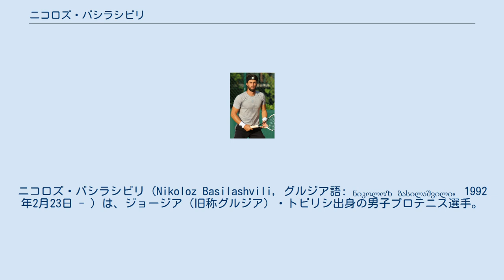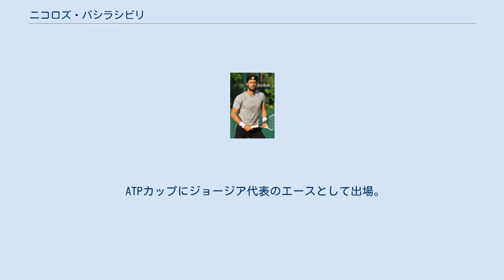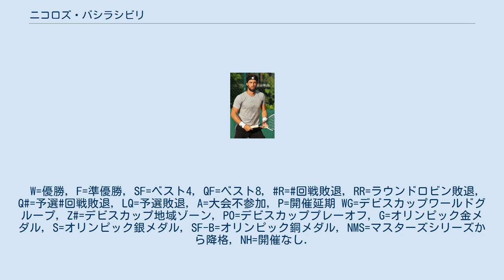ニコロズ・バシラシビリ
ニコロズ・バシラシビリ（Nikoloz Basilashvili, グルジア語: ნიკოლოზ ბასილაშვილი, 1992年2月23日 - ）は、ジョージア（旧称グルジア）・トビリシ出身の男子プロテニス選手。
ATPツアーではシングルスで5勝を挙げている。
自己最高位はシングルス16位。
 ジョージア国籍の選手で初のATPツアーシングルス優勝者。
 ジュニア時代にジュニアグランドスラムに出場したことはない。
ITFジュニアサーキットにおける優勝は、"G4 Tennis Express tournament"の1大会のみ。
 2015年全仏オープン男子シングルスで予選を通過し、グランドスラム初出場を果たす。
1回戦でタナシ・コキナキスに敗れた。
同年のウィンブルドン選手権でバシラシビリは躍進する。
1回戦でファクンド・バグニスに勝利し、グランドスラム初勝利を果たすと、2回戦で過去3度ウィンブルドンベスト8がある第15シードのフェリシアーノ・ロペスを7-5, 3-6, 6-3, 2-6, 6-4で破る番狂わせを起こした。
3回戦で第20シードのロベルト・バウティスタ・アグートに6-7(4), 0-6, 1-6で敗れた。
7月27日付の世界ランキングで90位となり、ジョージア国籍の選手としてイラクリ・ラバーゼ以来のトップ100入りを果たした。
 2016年は7月のオーストリア・オープンでは初めてATPツアーの決勝に進出した。
決勝でパオロ・ロレンツィに3-6, 4-6で敗れ、準優勝となった。
10月のエルステ・バンク・オープンでは1回戦で世界ランク10位のトマーシュ・ベルディヒを6–4, 6–7(5), 7–5で破った。
 2017年は2月のソフィア・オープンでは2回戦で世界ランク8位のドミニク・ティームを破るなど、ベスト4進出。
翌週のメンフィス・オープンではツアーで2度目の決勝進出を果たす。
決勝でライアン・ハリソンに1-6, 4-6で敗れ準優勝となった。
 2018年は7月のドイツ国際オープンでは予選から勝ち進みツアーで3度目の決勝進出。
決勝で前回優勝者のレオナルド・マイエルに6-4, 0-6, 7-5で勝利し、ツアー初優勝を果たした。
全米オープンではグランドスラムで初の4回戦進出。
チャイナ・オープンでは決勝で第1シードのフアン・マルティン・デル・ポトロに勝利してツアー2勝目を挙げた。
 2019年3月には自身の最高ランキング16位を記録し、ジョージア人選手史上最高ランキングを更新した。
2019年は5月のリヨン・オープンでジョー＝ウィルフリード・ツォンガを下して4強入りするも、準決勝でフェリックス・オジェ＝アリアシムに敗れた。
その後は早期敗退が続いたが、前年優勝のドイツ国際オープンでは準決勝で第2シードのアレクサンダー・ズベレフを破り決勝に進出。
決勝ではアンドレイ・ルブレフに7-5, 4-6, 6-3で勝利して連覇を果たした。
 ATPカップにジョージア代表のエースとして出場。
結果はラウンドロビン敗退で終わったがウルグアイ戦でのパブロ・クエバスとの対戦中にクエバスが審判から「Lack of Effort」(プロらしくないプレー)により警告を受け、クエバス自身その判定に納得がいかず途中棄権をしようとしたが、クエバスの気持ちに同意して、棄権しないように説得し、試合が再開した。
素晴らしいバシラシビリの対応に会場は歓喜した。
 全豪オープンは2回戦敗退。
そこから調子が上がらず、3月のデビスカップでは世界732位のエストニア人選手にストレートで敗れた。
 その後は新型コロナウイルス感染症流行の影響でツアーが中断になったが、中断中の5月には元妻への暴力の嫌疑から逮捕されてしまうこともあった。
本人は否認。
8月にツアーが再開するも、1勝もできなかった。
 2021年年始のアンタルヤ・オープンではトップ100圏外の相手だが、久しぶりの白星を挙げた。
その後3連敗を喫するも、カタール・エクソンモービル・オープンで、復帰戦だったロジャー・フェデラーらを破り約2年ぶりの決勝進出。
決勝ではロベルト・バウティスタ・アグートに7-6(5), 6-...